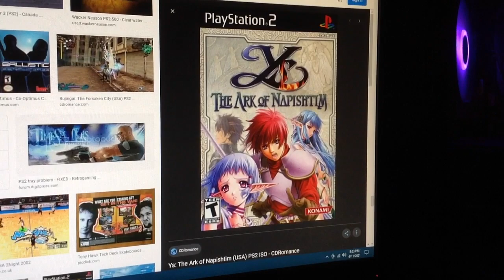Do You Have This PlayStation 2? #45